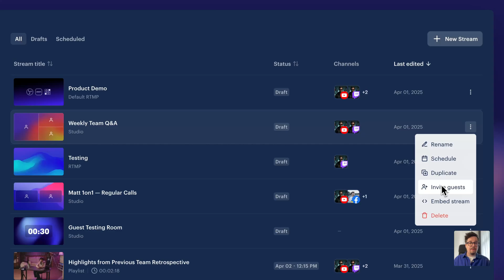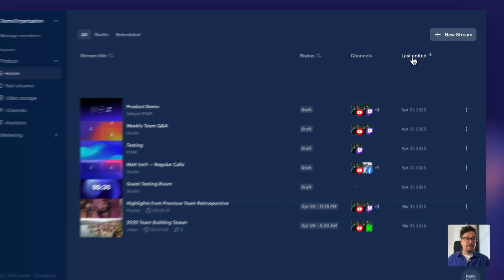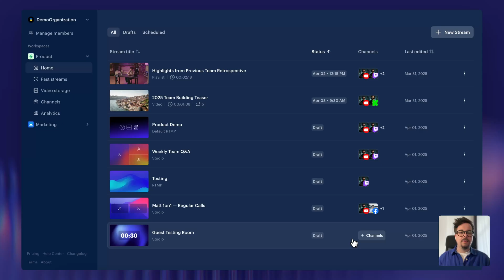Manage your streams faster with List View | Restream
We’ve redesigned your Home screen to help you move faster and stay focused on what matters: going live. Our PM Matt will walk you through what changed - now in 4K video quality. ✨

– One-click to open any stream setup instantly
– Schedule events, duplicate setups, invite guests, and more via the new options menu.
– Sort streams by title, status, or last edited
– In past streams, watch and download recordings right from the list.